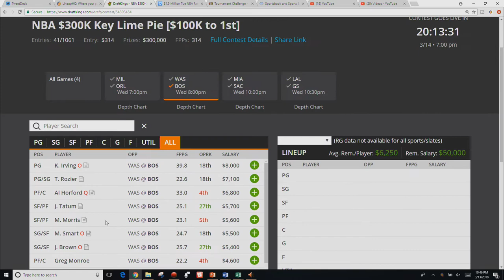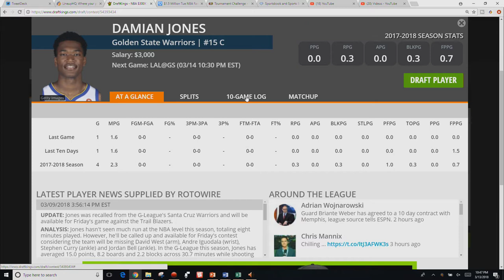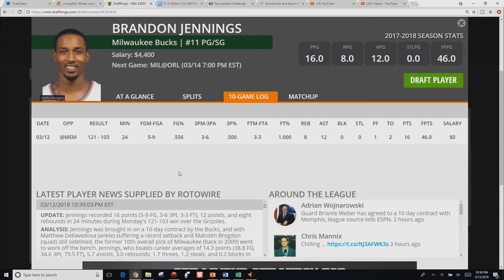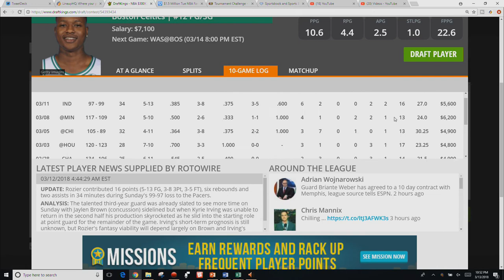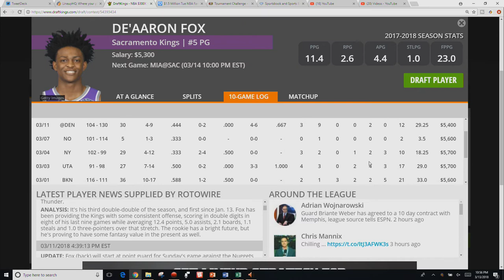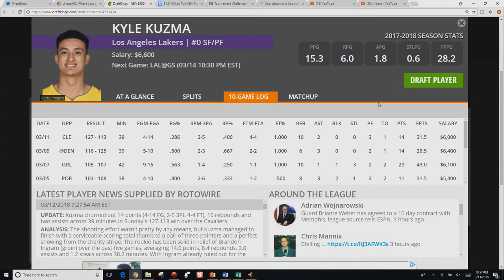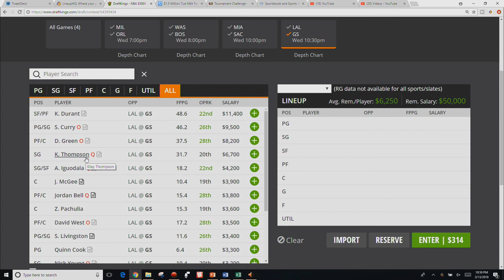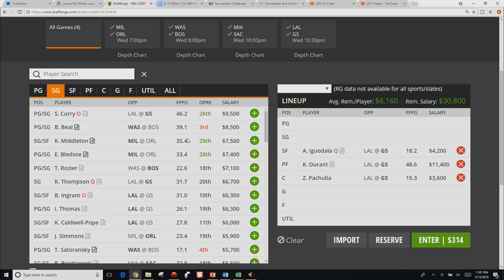NBA DFS Breakdown - Wednesday, March 14th 2018 - DraftKings and Fanduel